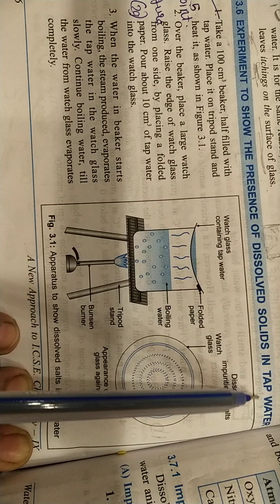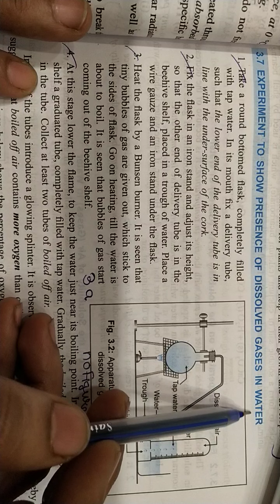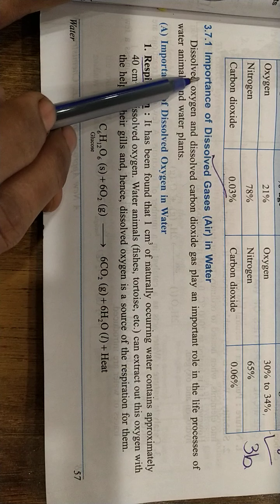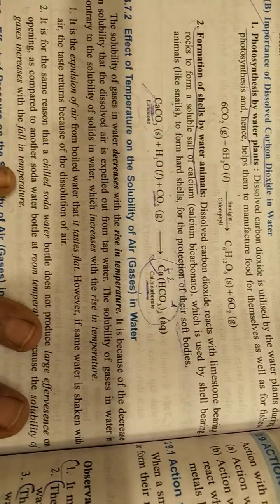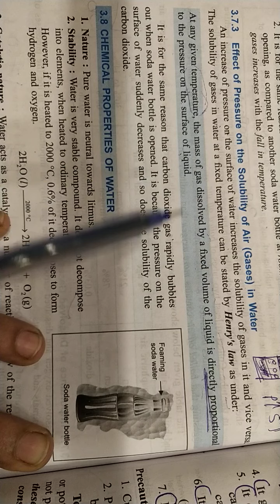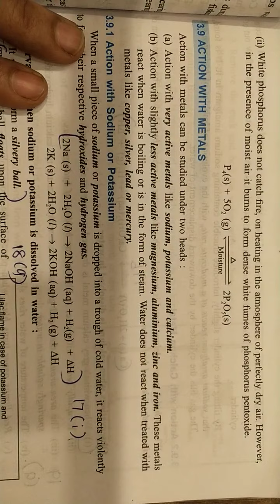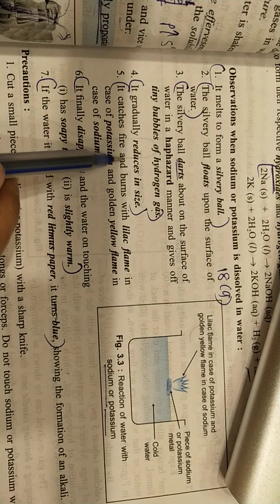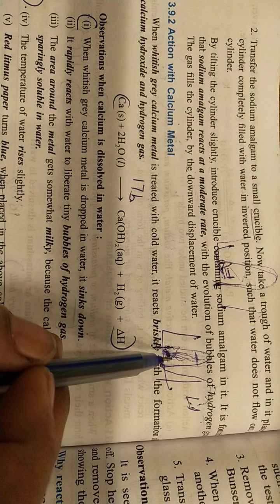Water ( ICSE 9) -2